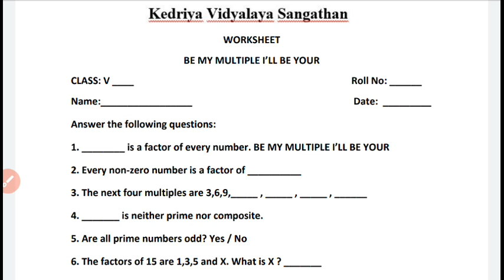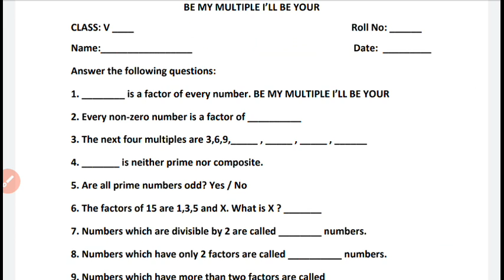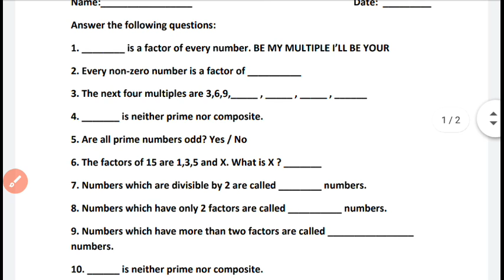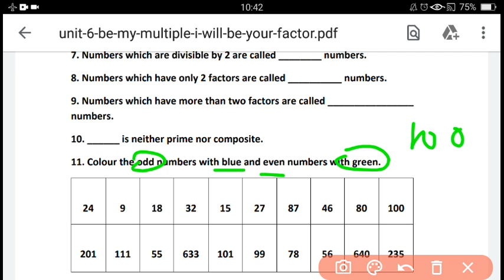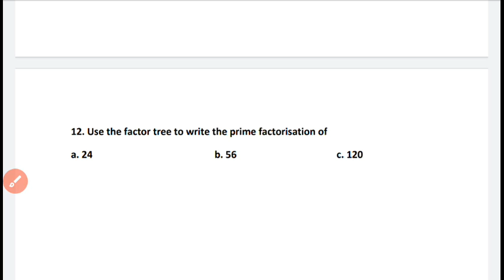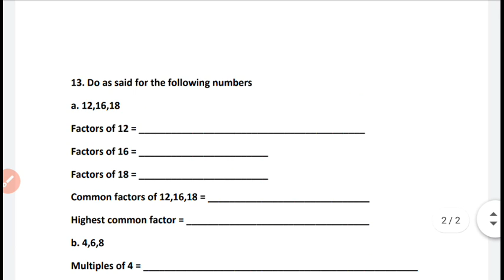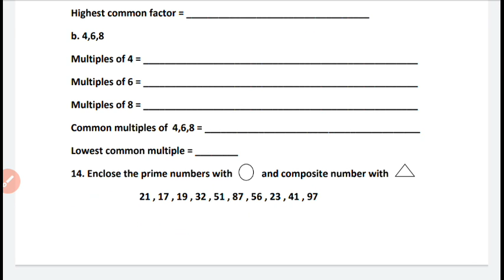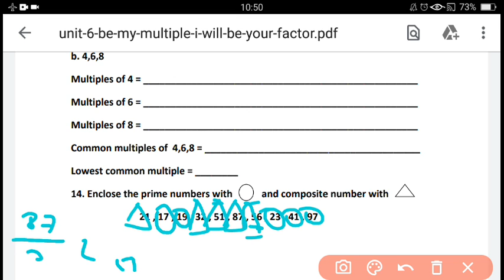Chapter-6 Be my multiple l'll be your factors Class 5th subject mathematics worksheet answers the qu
Full explain of worksheet by Shiv Singh Rajpurohit